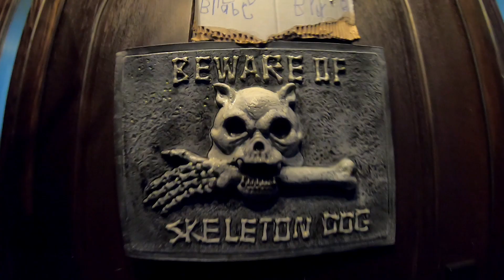Healthy Halloween / Switch Witch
Healthy - er -ish Halloween.  We aren't too stoked on processed treats for our kiddos but Halloween is a pretty fun tradition. Our kids are very excited about the Switch Witch and now look forward to it every year!